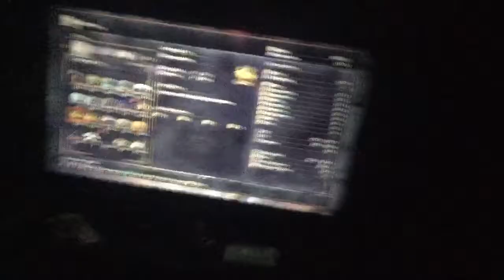Nighttime Chatterbox: Episode 21: Dark Souls III